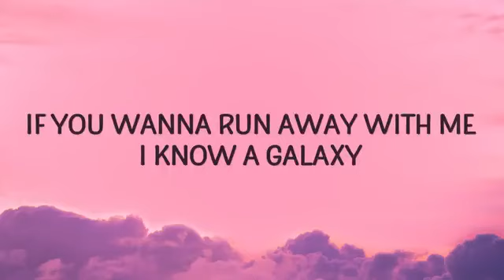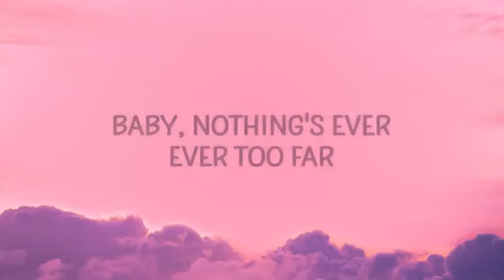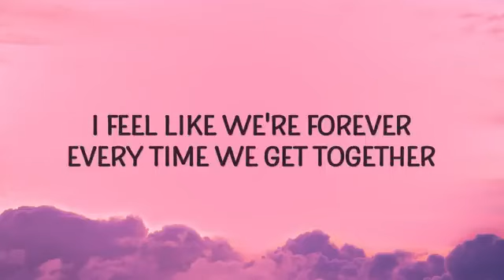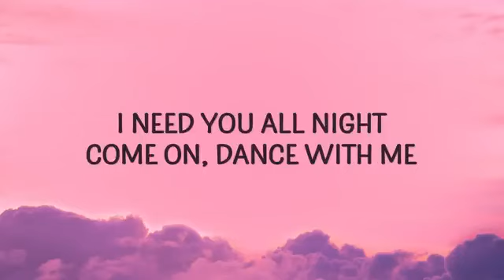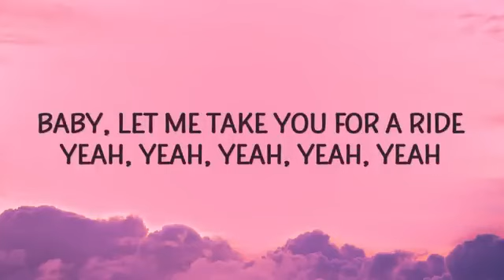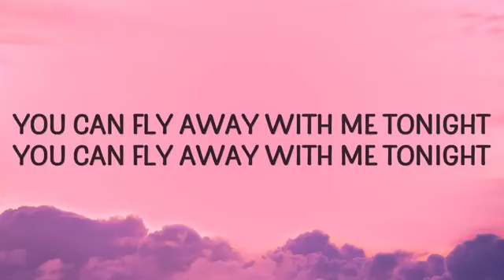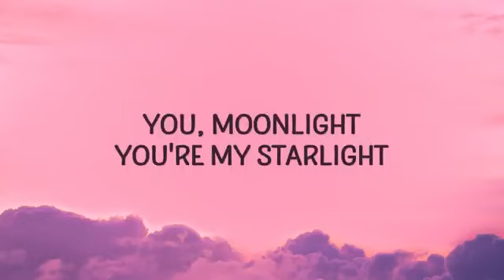Dua Lipa - Levitating(Lyrics)